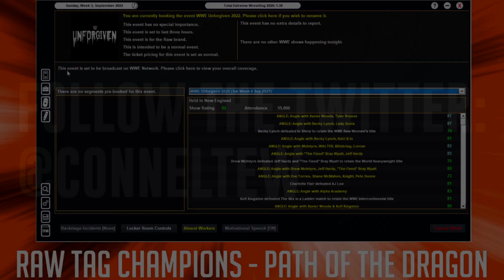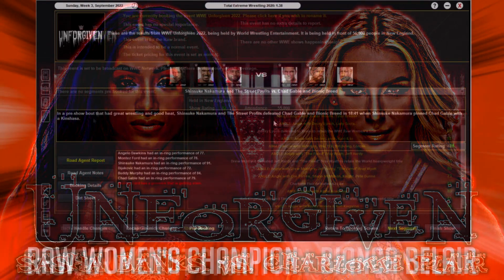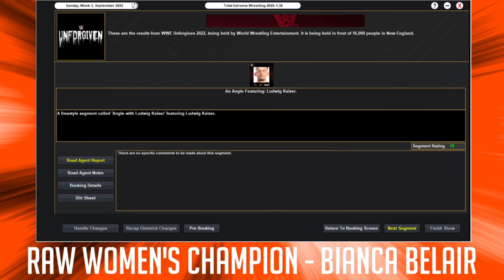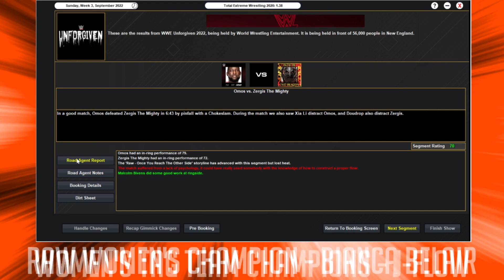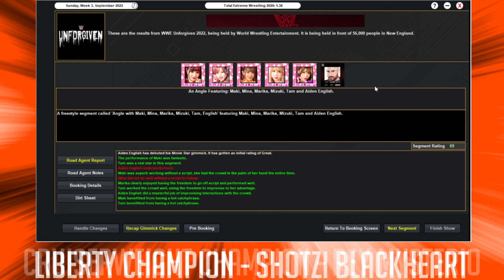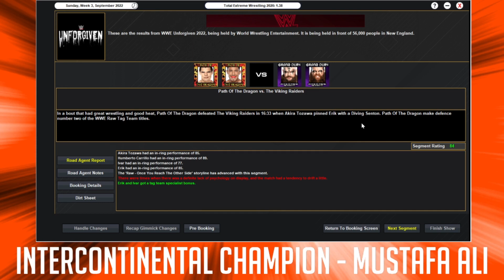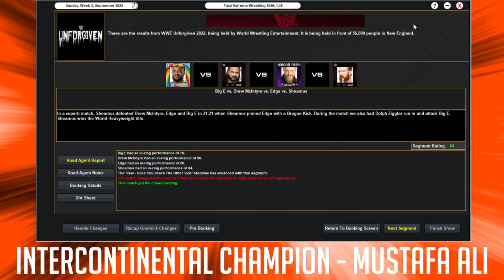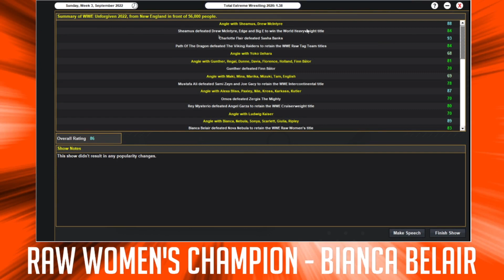TEW 2020 Challenge Run - Episode 291 (Unforgiven 2022 Pay-Per-View)